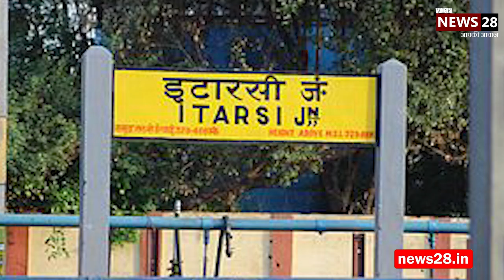शर्मनाक घटना : मुँह में LPG GAS डालकर पत्नी की हत्या